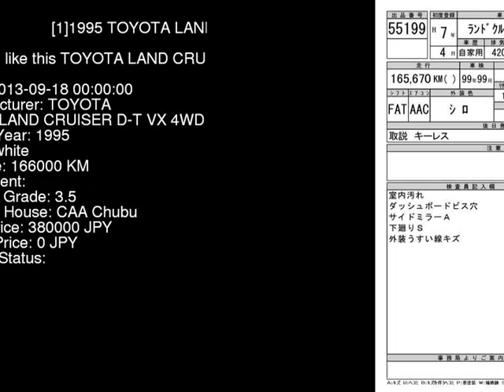1995 TOYOTA LAND CRUISER D-T_VX_4WD HDJ81V - Japanese Used Car For Sale Japan Auction Import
1995 TOYOTA LAND CRUISER D-T_VX_4WD HDJ81V - Japanese Used Car For Sale Japan Auction Import HDJ81V,TOYOTA,LAND_CRUISER,D-T_VX_4WD,CAA Chubu,jdmvip,vip,jdm,cars,japan,jdmvip.com,japanesecars,usedcars Japanese Used JDM Car For Sale At Auction in Japan for Import